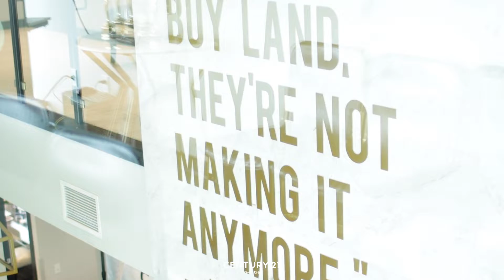Tri-Cities Best - 2022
What makes Century 21 Tri-Cities number 1? It’s not just the brand recognition - it's the agents, too!

Every single member of our team goes above and beyond for our clients, community, business partners, and peers. We love our team, and we hope you do, too. That’s why we’re asking you to vote for us as the #1 Real Estate Company in this year’s Tri-Cities Best contest.

Take a screenshot of your ballot and you could win a C21 gift basket!